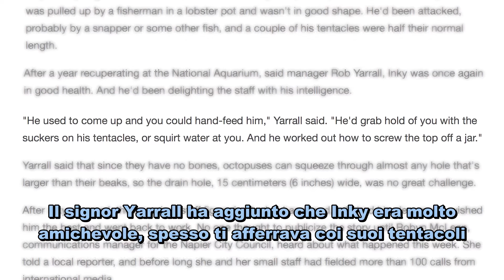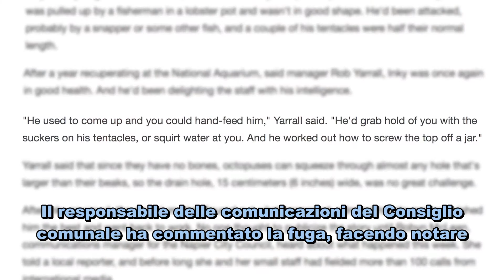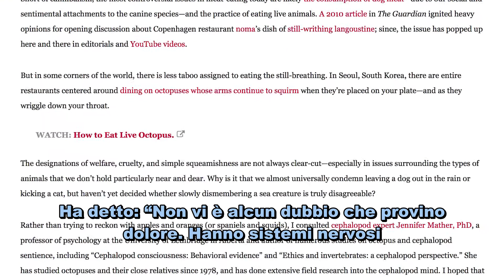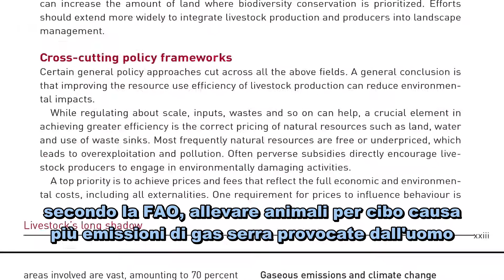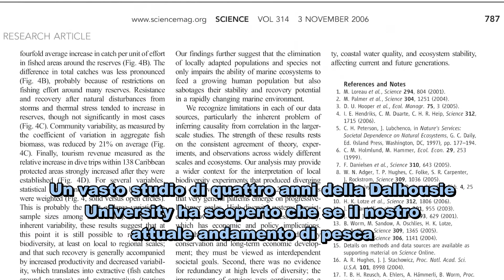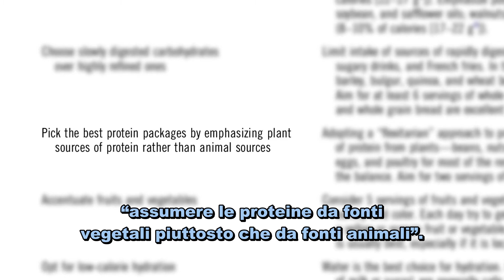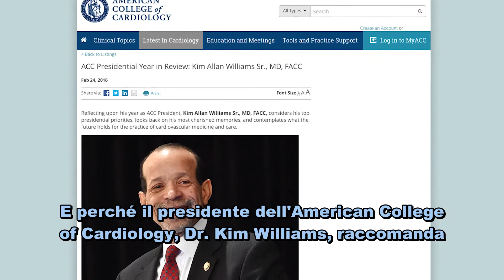La Grande Fuga di Inky, Mangiare Polipi Vivi, e molto altro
Il polipo Inky ha fatto notizia di recente per la sua audace fuga dall'Acquario Nazionale in Nuova Zelanda. Tuttavia, trattiamo animali altamente intelligenti e senzienti, come Inky, come se fossero oggetti, da comprare e vendere per il consumo - a volte persino mangiandoli vivi. In questo video, esploriamo questi aspetti legati ai polipi e le più vaste implicazioni dell'usare e consumare animali non-umani in generale.